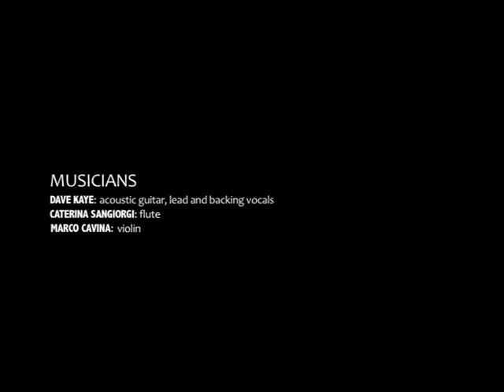Sack of stones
Sack of stones, Dave KAYE
 "THIS FUNCTIONAL"
Forever driven by a passion for music, an itching desire to play it and the need to create, Dave Kayes musical journey is eternal. His sound is a unique combination of everything and anything he can get his ears on, from Irish jigs to the didgeridoo, Indian traditional to slide guitar, from African rhythms to gospel harmonies. All his albums and demos have been self produced and self financed.